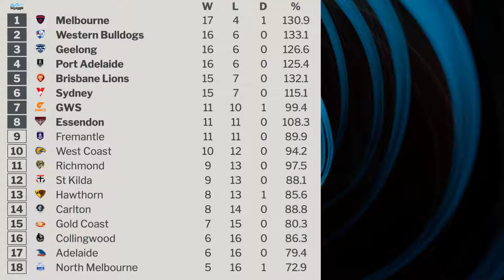AFL Round 23 Tips 2021 | Who makes the Top 8?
AFL Round 23 Tips 2021 | Who makes the Top 8 and who will be the minor premiers
Make sure to comment your predictions down below!!